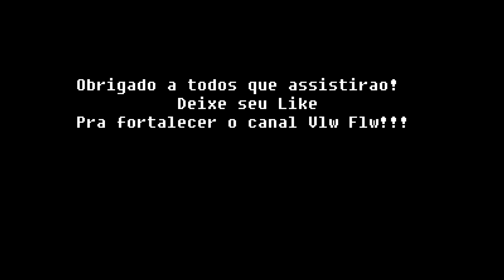Rainbow Six Siege - Montage #3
Sensi:
In-game: 12/12
ADS: 72
DPI: 400

Twitch do streamer: RplayTm
esse cara e foda levem na zueira e dao uma força la pra ele pq ele merece tmj vlw flw!!